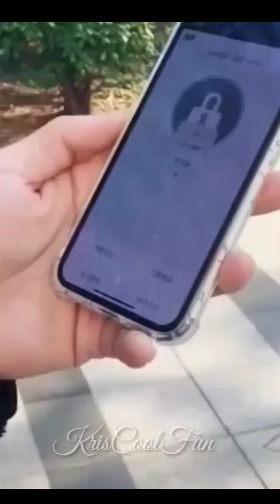New Cool Gadgets😍Smart Appliances, Kitchen/Utensils For Every Home🙏Makeup/Beauty🙏TikTokChina Kris#16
✔️Tik Tok China,makeup,beauty,selfcare,skincare,nail art,smart utilities,smart technology,modern technology,kitchen utensils,satisfying, smart items,useful,mejores tiktok,modern,home items,future technology,Creative Ideas That Are At Another Level. .